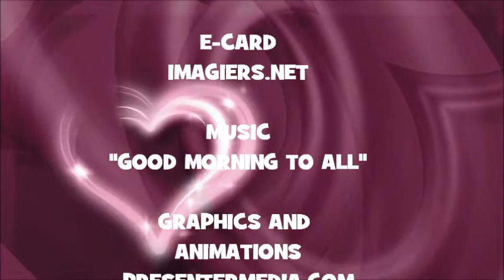¡FELIZ CUMPLEAÑOS LORYS!